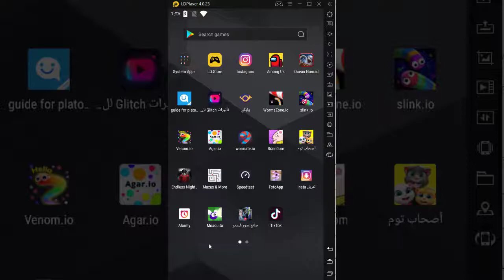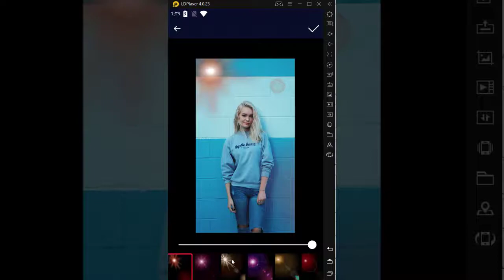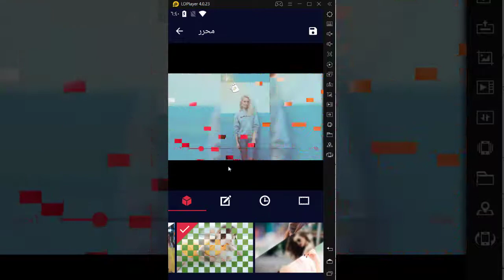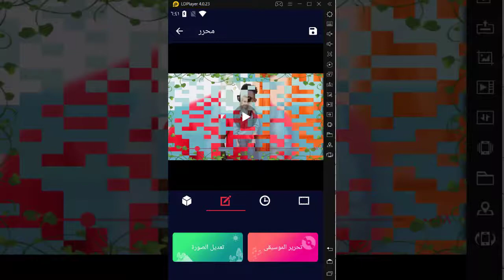اصنع فيديو احترافي ورائع من صورك / اسهل برنامج لعمل فيديو من صورك بشكل سهل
فدوه لقلبكو ما تنسونا من دعمكو بلايك  دعمكو بحفزني على الاستمرار يسعدكم بتمنى ما تقصرو ووصلو هادا المقطع لاكبرعدد ممكن من الايكات
قناتي الثانيه للالعاب للي بحب يزوني